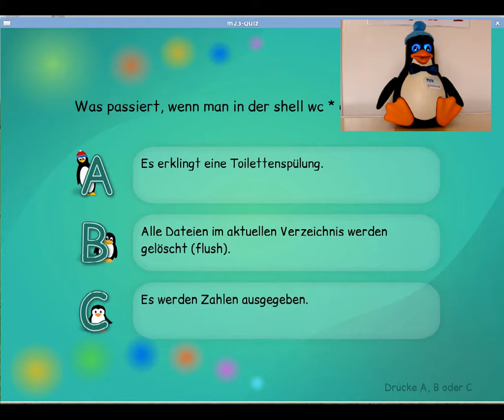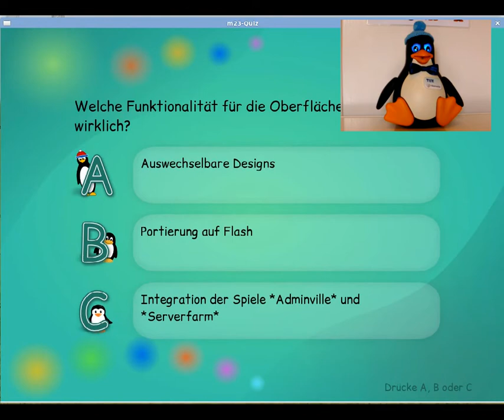m23-Quiz mit Tux (LinuxTag 2014 Edition)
Vorschau auf unser *komplett runderneuertes* m23-Quiz mit dem beliebten Quizmaster Tux.

Besucht uns vom 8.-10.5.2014 auf dem LinuxTag in Berlin und testet am m23 Stand (Halle 6, Stand A10) Euer Wissen über Linux, m23 und Pinguine.

Viel Spaß :-)